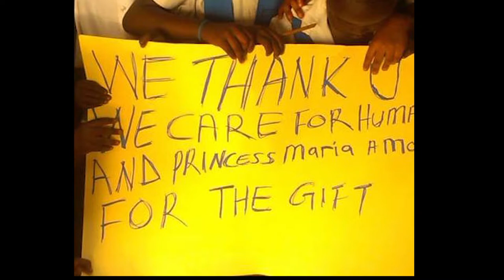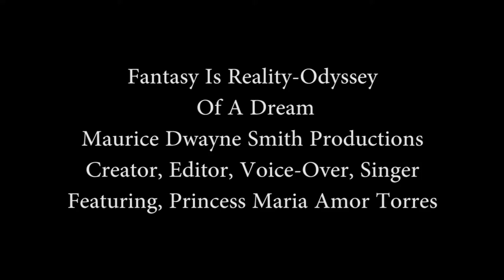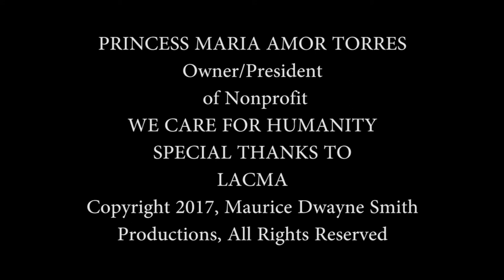Fantasy is Reality – Odyssey of a Dream dir. Maurice Smith ||| Veterans Make Movies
U.S. Army veteran Maurice Smith’s film depicts “the triumphant story of a young woman, who overcame financial hardships and intense scrutiny, and seized the world by its horns, becoming an international humanitarian.”

This film was created in the Veterans Make Movies (VMM) program, a series of eight-week workshops presented by the Los Angeles County Museum of Art in collaboration with the Los Angeles Public Library, which teaches veterans how to capture their unique perspectives in film.

This project was made possible in part by the Institute of Museum and Library Services, Sony Pictures Entertainment, and The Albertsons Companies Foundation and The Vons Foundation.